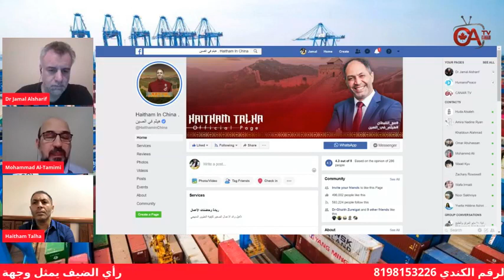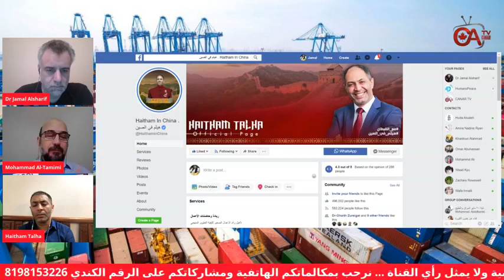جمال الحوار التجارة الآمنة في الصين .. أهم الطرق والاجراءات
لايف،، التجارة الامنة مع الصين
أصدقائي الاعزاء،، المهتمين بالتجارة مع الصين..
لم يتغير مع كورونا شيء فيما يتعلق باهمية الصين في التجارة العالمية، بل ربما ازداد الطلب على بعض المنتجات منها، وازداد اهتمام عدد من المستثمرين في الاقبال على التجارة مع مصانعها، وتشجع عدد من صغار المستثمرين ورواد الاعمال الناشئين لبدء تجارتهم مع الصين، خاصة فيما يتعلق بالمواد الصحية..
ولحماية اعمالكم امنة،، سيكون معنا الليلة الساعة العاشرة مساء، بتوقيت اوتوا، عبر CANAR TV:
السيد هيثم طلحة
عضو منتدي رجال الأعمال العرب بالصين
ليقدم لنا مجموعة من النصائح، للتجارة الامنة والعمل من المنزل مع الصين،،
فكونو معنا، للمشاركة بالاسئلة والتعليقات والاقتراحات مباشرة اثناء البث المباشر...
كما أذكركم ان اللقاء يعرض عن بعد على صفحة الدكتور جمال الشريف وصفحة جمعية عرب كندا و CANAR TV.
Haitham Talha
Dr Jamal Alsharif
Mohammad Tamimi
CANAR TV